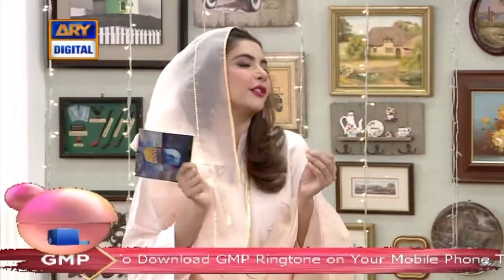Good Morning Pakistan - Online Shopping Special Show - Top Pakistani show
In today's show we had a special guest: Hina Rathore, Sana Wamiq, Asma Wajid

Topic: Online Shopping Special Show

 So Good Morning Pakistan’ ensures its viewers an energetic start for a cheerful day to follow.
It is meant to energize your day, inform you about what’s going on around the world,
listen and discuss your problems and let you meet with famous celebrities from Pakistan.